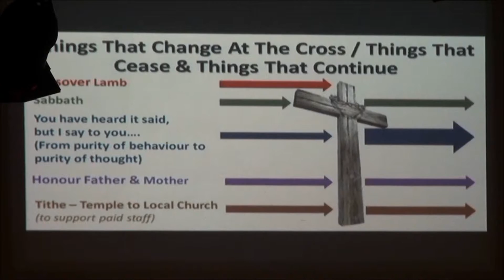Patterns and Warnings Message 3 - Setting Our Hearts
Pastor Gordon Bassett - PM 19 June 2016